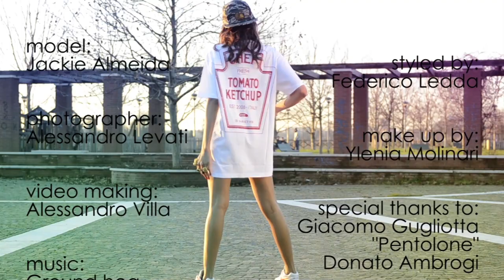JACKIE ALMEIDA for ICE FASHION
This is the backstage with our GHETTO girl of the month. Jackie Almeida!